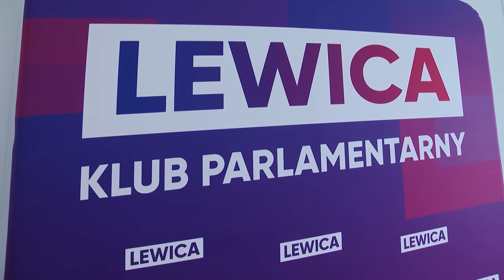Prezydent Andrzej Duda usłyszał, że jest dwóch kandydatów na premiera